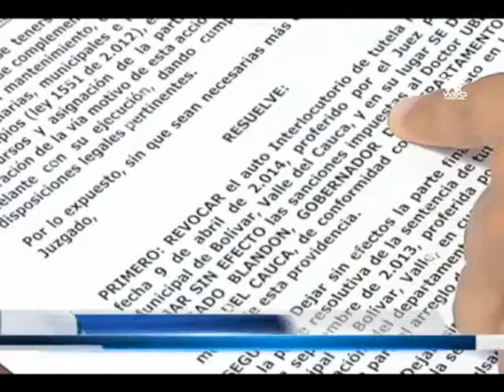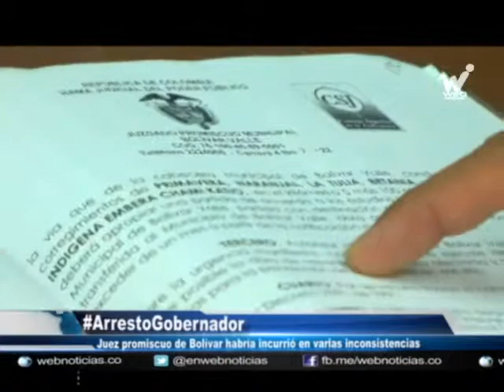Anulan orden de arresto contra Gobernador del Valle